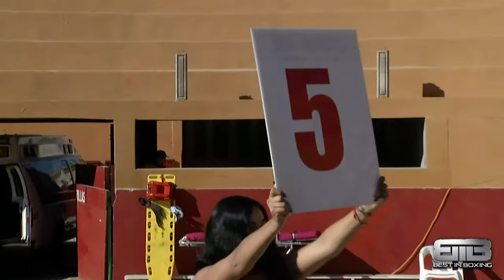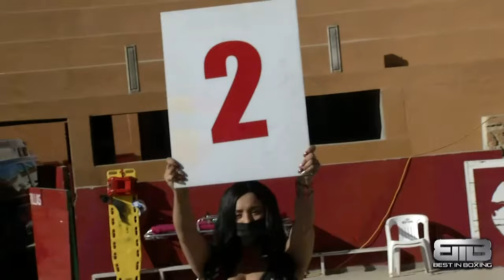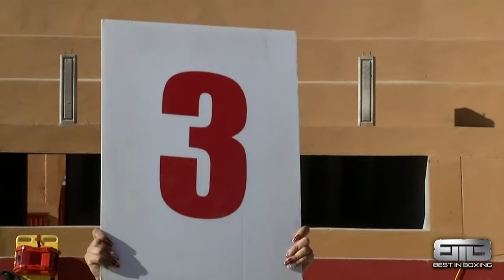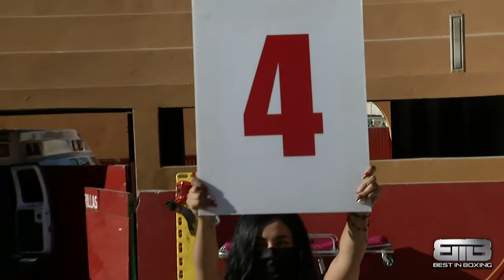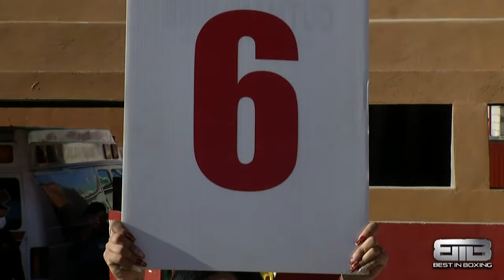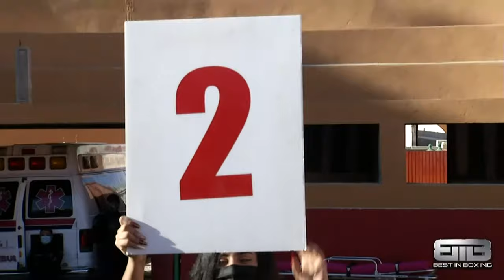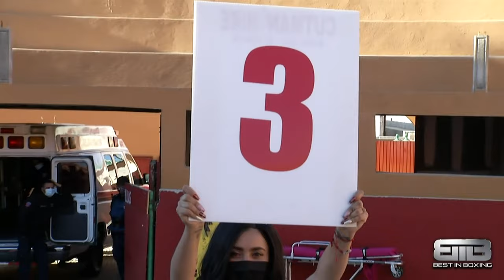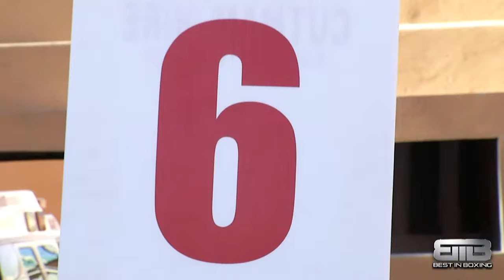BEST IN BOXNG LIVE - MARIO RAMIREZ WBC SILVER WORLD TITLE FIGHT / THE RETURN OF GIOVANNI GONZALEZ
Borizteca boxing and King Gio Promotions are putting together a great card for Nov 29th. We have two titles (WBC 126 lb Silver Title & WBF International title at 135 lbs) on the line and one former champion (Carina Moreno) on the card and Elvis Rodriguez Amature stable mate Rohan Polanco.

Here is the main card:

Mario Ramírez WBC YOUTH SILVER TITTLE AT 126 pounds
Co-Main Event Giovanni Gonzalez  WBF INTERNATIONAL AT 135 pounds
René Téllez Girón 10 Rounds at 130-132 pounds
Carina Moreno vs Naomi Reyes at 107 pounds
Abraham Rodriguez vs Andres García 6 rounds 108 pounds
Isaac Rojas vs Ronaldo Sandoval 4 rounds at 140
Rohan Polanco vs TBA 6 rounds at 145 pounds